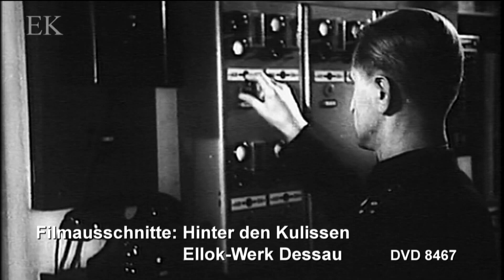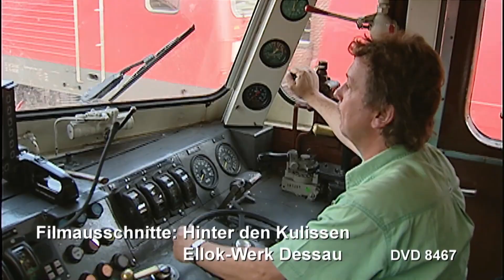Ellok Werk Dessau - ein Blick hinter die Kulissen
Das frühere RAW gehört heute als Werk Dessau zur DB Fahrzeuginstandhaltung. Vor gut 90 Jahren wurde Ende 1929 der Betrieb aufgenommen. Von Anfang an stand die Instandhaltung von Elektrolokomotiven im Vordergrund. Nach den Kriegswirren wurden ab 1953 wieder elektrische Fahrzeuge repariert. Allerdings nicht ausschließlich: Auch
Dieselloks und Triebwagen wurden hier behandelt. Erst ab den achtziger Jahren sind es fast nur noch Elloks, die im Werk eine Untersuchung erhalten. In der Nachwendezeit halten auch hier die ersten DB-Elloks Einzug. Schließlich wird das Werk Opladen geschlossen und seit 2003 ist Dessau das alleinige Ellok-Werk der DB AG. Wir haben die Geschichte aufgearbeitet und die aufwändigen Arbeiten an alten und neuen Elloks dokumentiert. Mittlerweile werden auch private Triebfahrzeuge hier repariert und in zuweilen bunten Farben an ihre Auftraggeber ausgeliefert. Laufzeit 58 Minuten.